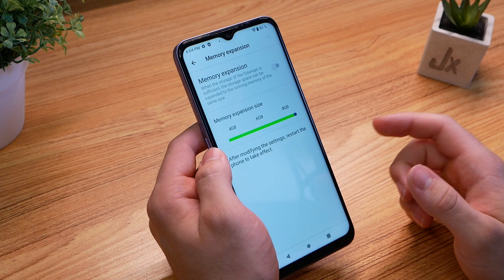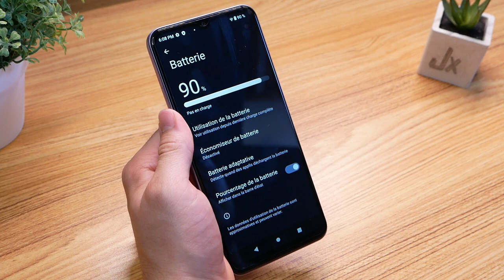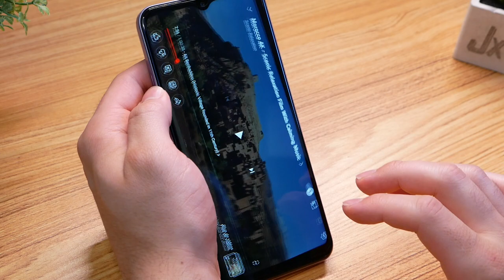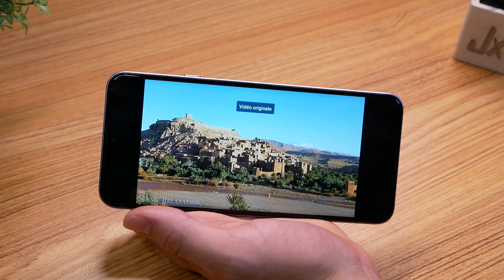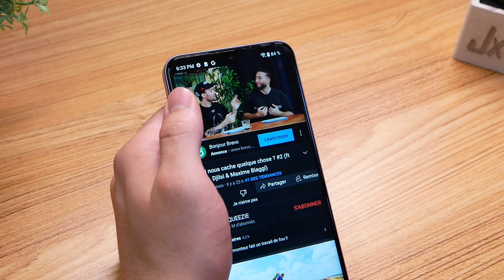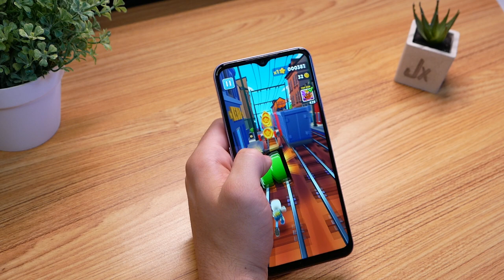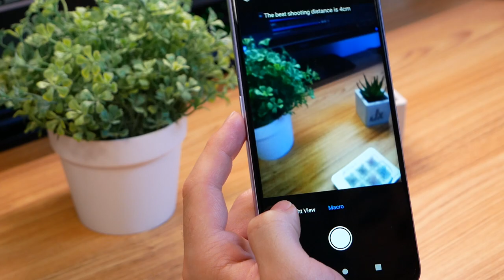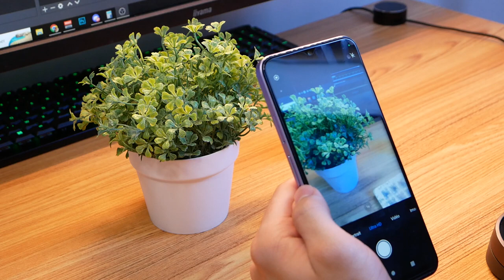Cubot P80 - Un SMARTPHONE à moins de 200€ !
Aujourd'hui j'ai testé le téléphone P80 de chez Cubot, un design qui est très familier pour moi avec des caractéristiques très intéressantes pour son prix !

• Cubot P80